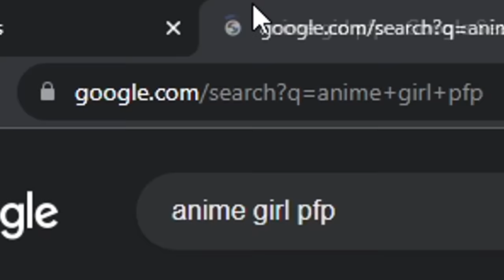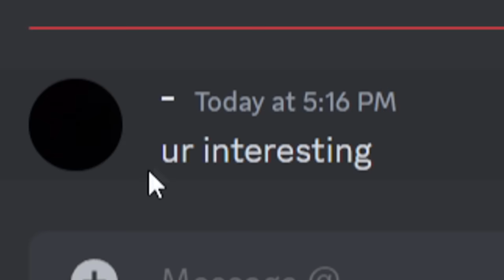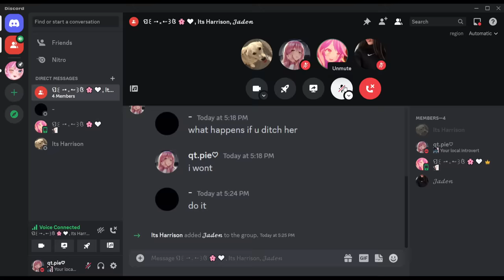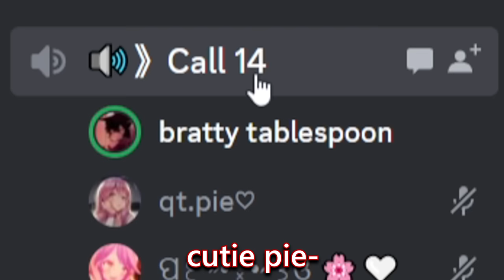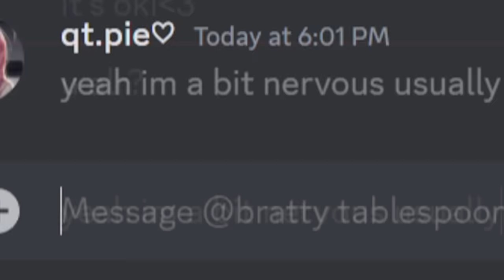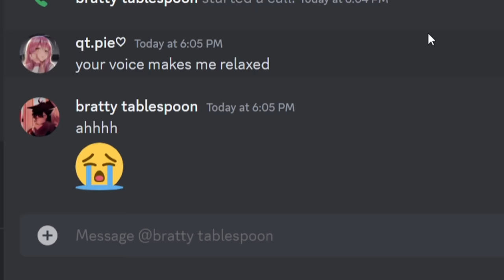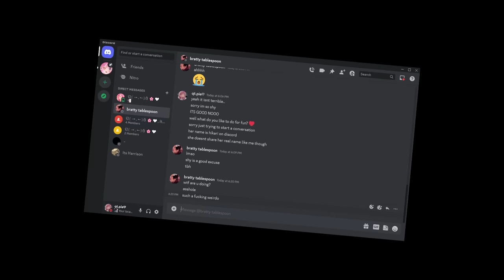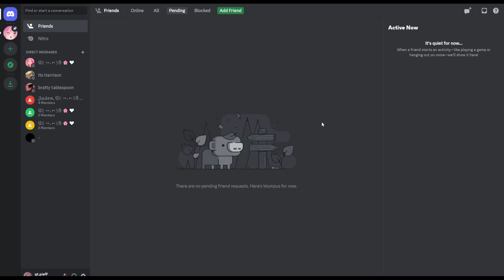I Used an AI GIRL VOICE to Catfish on Discord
Today, I used an AI girl voice to try and catfish people on Discord-
There were tons of weirdos on here today, but this is definitely one of my better videos